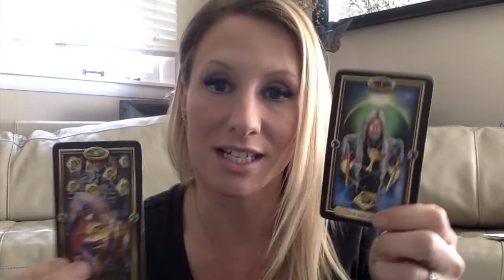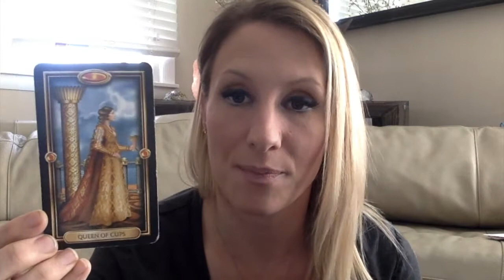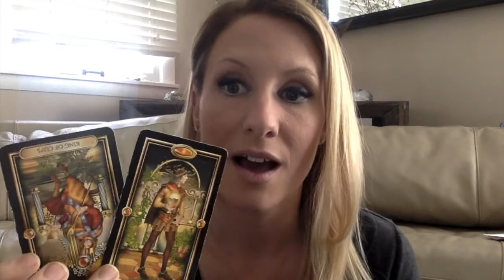Sagittarius Money Reading March 2017